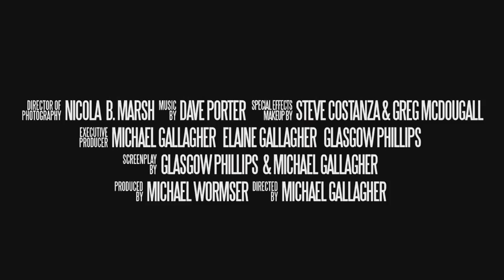Smiley - Trailer hd ita